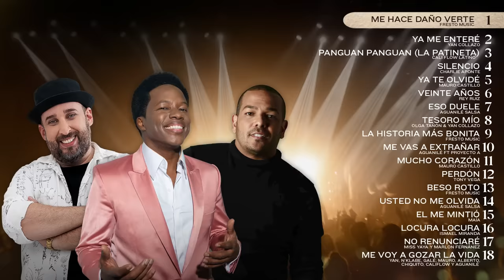Lo Mejor De La Salsa Nueva - Salsa Power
En este emocionante lanzamiento, les presentamos el video compilado "Lo Mejor de la Salsa Nueva". Prepárense para disfrutar de una selección de los éxitos más candentes y frescos del género salsa.
En este video encontrarás las mejores canciones de la nueva generación de artistas salseros. Desde emocionantes fusiones hasta ritmos contagiosos, cada canción te hará bailar y vibrar al son de la salsa moderna.

¡No hay límites para el sabor y la alegría que la salsa puede brindar!

Temas:

(00:00) Me Hace Daño Verte - Fresto Music
(05:01) Ya Me Enteré - Yan Collazo
(08:42) Paguán Panguán (La Patineta) - Cali Flow Latino
(12:36) Silencio - Charlie Aponte
(16:52) Ya Te Olvidé - Mauro Castillo
(21:08) Veinte Años - Rey Ruiz
(25:27) Eso Duele - Aguanilé Salsa
(29:01) Tesoro Mío - Olga Tañón & Yan Collazo
(33:04) La Historia Más Bonita - Fresto Music
(37:06) Me Vas A Extrañar - Aguanilé Ft. Proyecto A
(41:22) Mucho Corazón - Mauro Castillo
(45:31) Perdón - Tony Vega
(50:13) Beso Roto - Fresto Music
(53:46) Usted No Me Olvida - Aguanilé Salsa
(57:23) El Me Mintió - Maia
(1:01:56) Locura Locura - Ismael Miranda
(1:06:15) No Renunciaré - Miss Yaya Y Marlon Fernandez
(1:10:51) Me Voy A Gozar La Vida - Yan. N'klabe, Galé, Mauro, Alberto, Chiquito, Cali  Flow Y Aguanilé